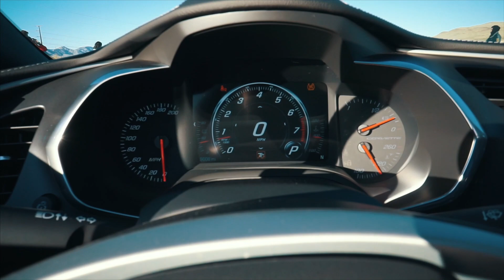840HP Dodge Demon VS 700HP Nissan GTR | DRAG RACE | Llados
Dodge Demon 2018 se enfrenta a Nissan GTR en unas carreras extremas callejeras, ademas de corvette, Bmw M5, Camaro ZL1 etc.